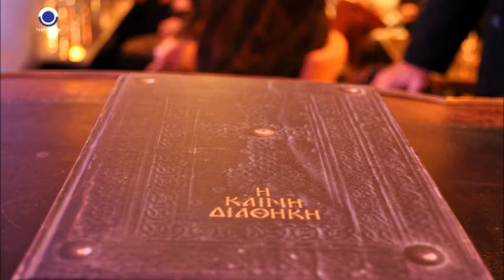Φωτογραφίες - Διάλεξη του Ν. Λυγερού: "Οι Δημιουργοί". Πολυχώρος "Αίτιον", Αθήνα. 17/03/2015